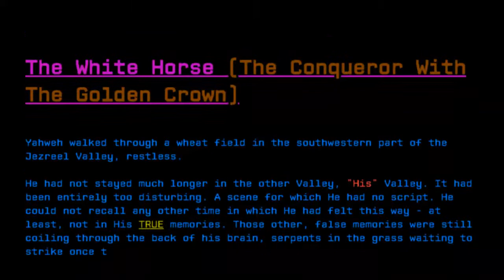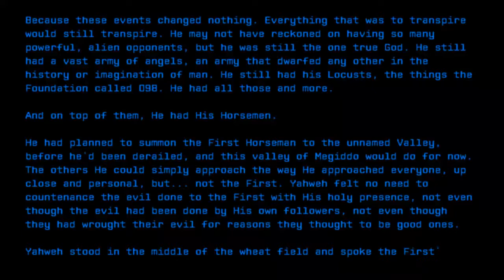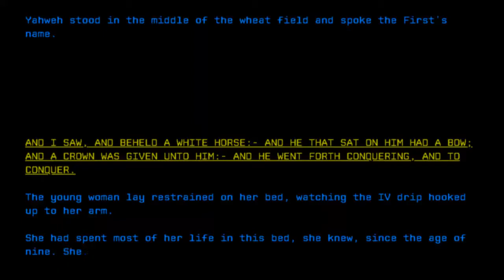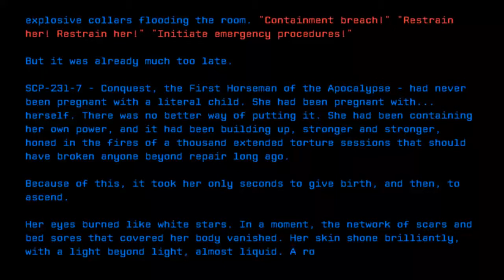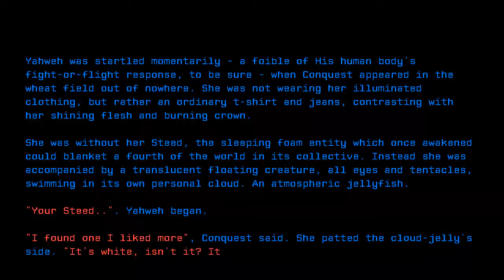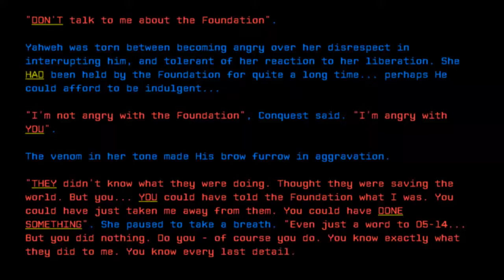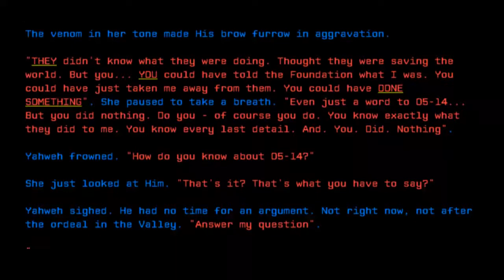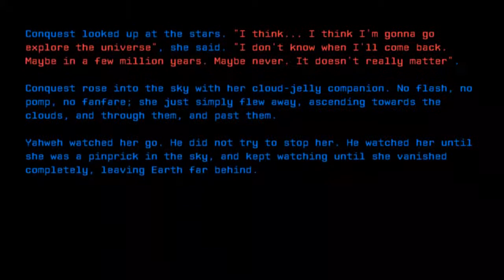The White Horse (The Conqueror With The Golden Crown)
Credit: thedeadlymoose
Title: The White Horse (The Conqueror With The Golden Crown)
Rating: 132
Wordcount: 1614
Last Edit: 20 Feb 2019 14:01
Revision: 12